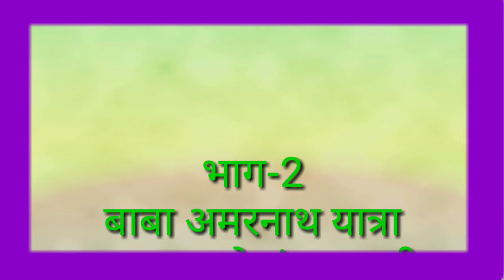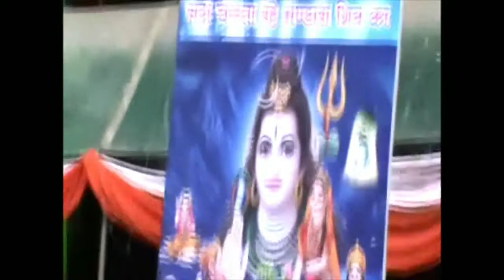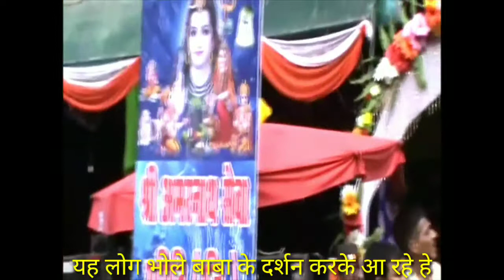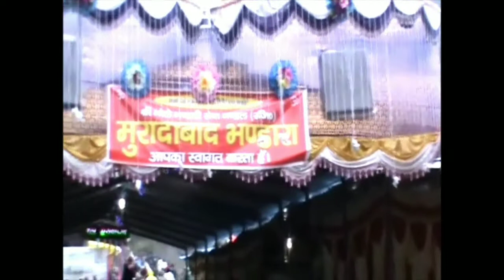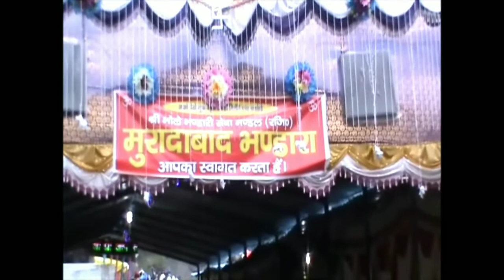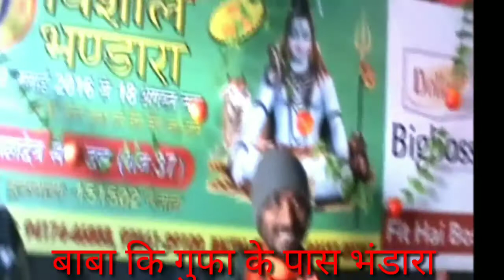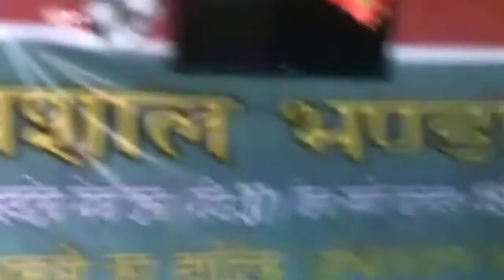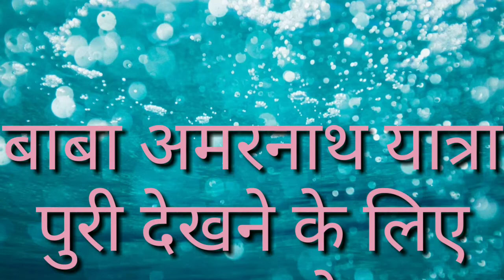बाबा अमरनाथ यात्रा बालटाल से चंदनवाड़ी यात्रा फोटो भाग-2 (2016 )MK Baba Kavad Yatra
MK Baba Kavad Yatra

Shiv Kawad Yatra